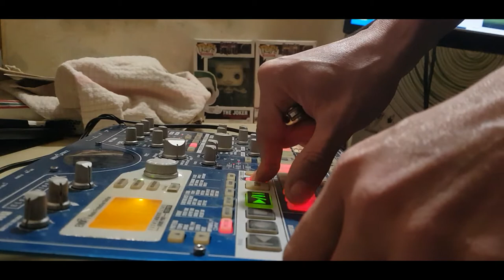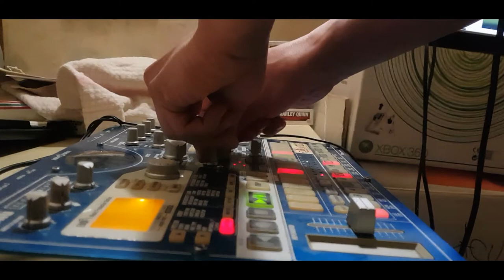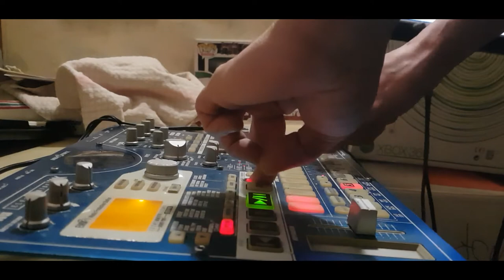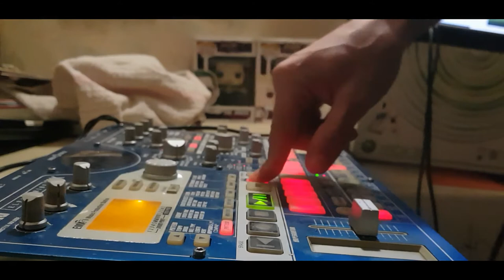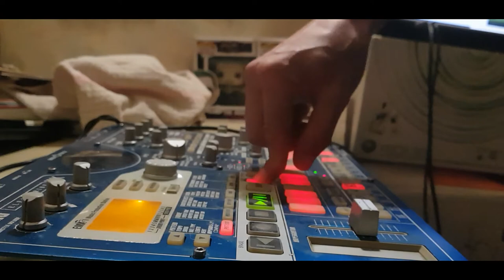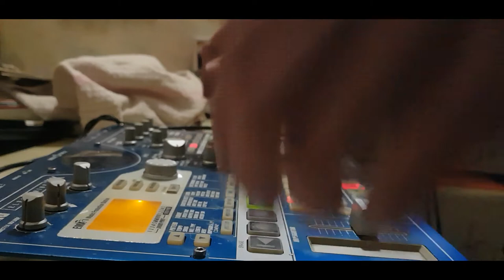KALIE LIVE Drum&Bass korg electribe emx 2020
Petit morceaux drum&bass a la korg Electribe

Merci

Starpy production

Son
Starpytek